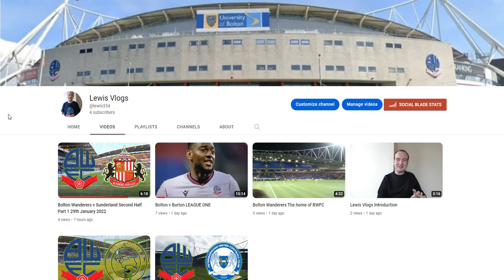Subscribe to my other Youtube Channel Lewis Vlogs